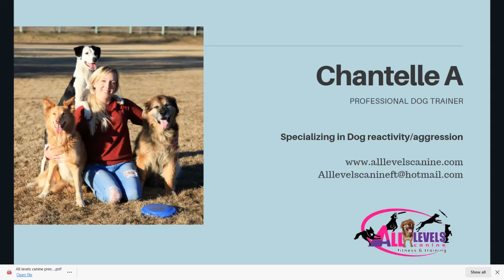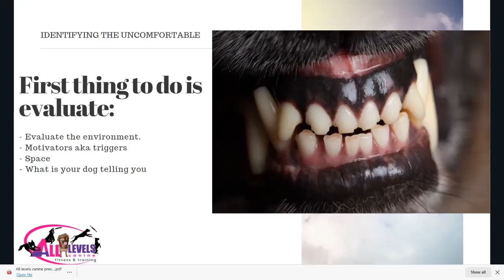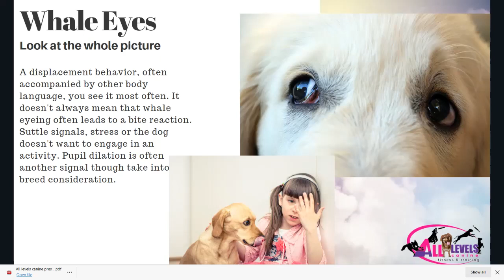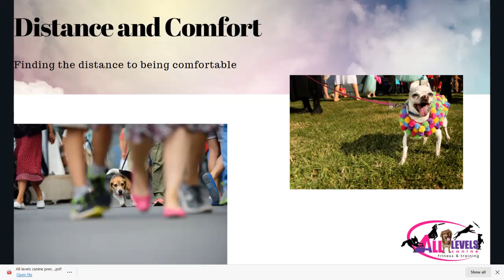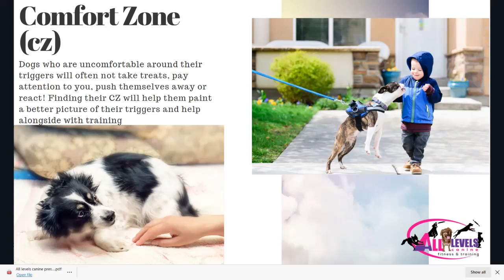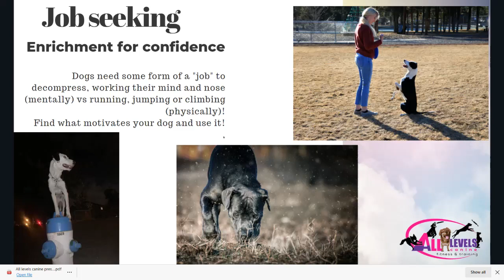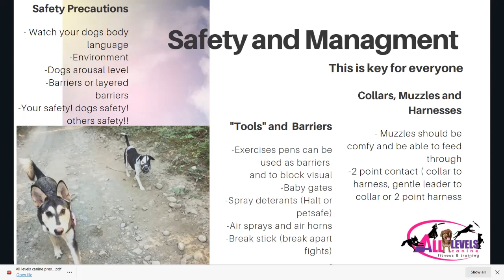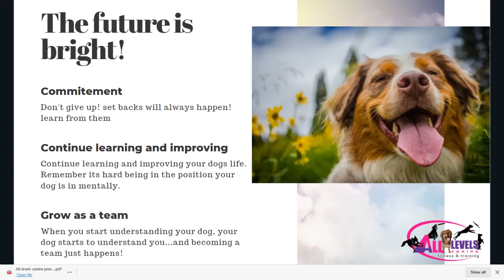Chantelle Atkinson - Dog Reactivity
In this video Chantelle Atkinson will be covering the topic of dog reactivity!

We respectfully acknowledge and recognize that the work of the PAWFestival has been organized in the Tk'emlúps te Secwépemc territory that is situated in the southern interior of British Columbia within the unceded traditional lands of the Secwepemc Nation

The views, opinions and information expressed on the PAW Festival 2021 website are from individuals involved and do not necessarily reflect the companies, people and organizations involved. PAW Festival 2021 is not responsible and does not verify the accuracy of information being posted. The use of the information shared is up to the discretion of the viewer and PAW Festival and Thompson Rivers University is not liable for the outcome of knowledge implemented. The purpose of this event is to share education and promote animal welfare and this does not constitute professional advice, unless it is directly stated by a speaker. If you have concerns, please conduct further research and/or contact a professional.